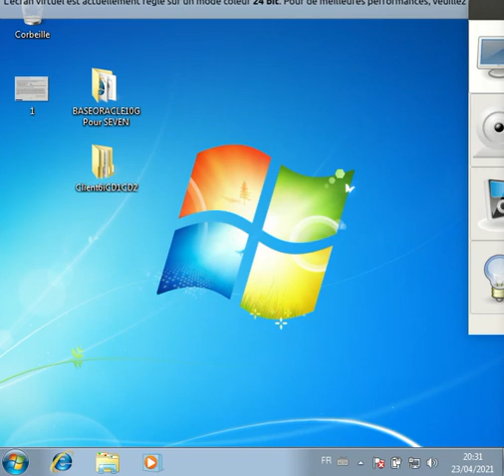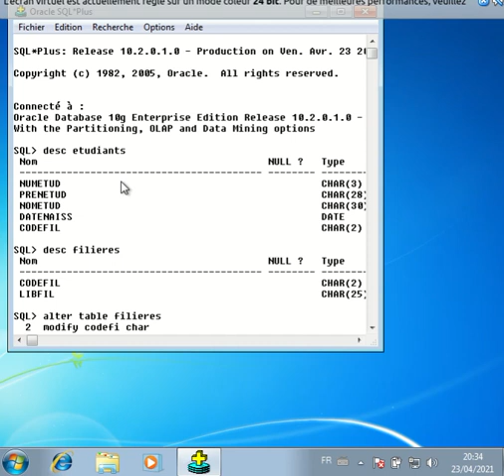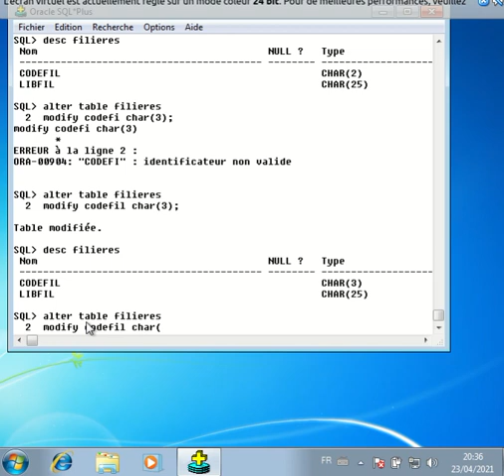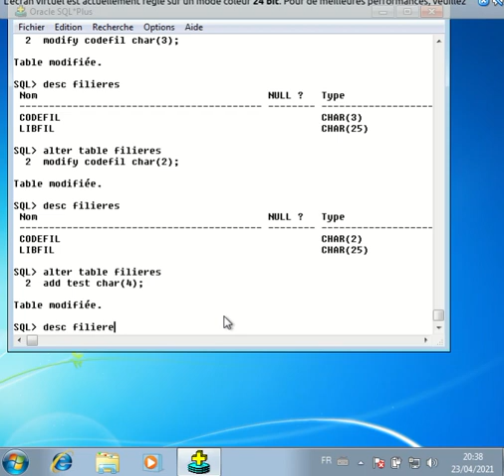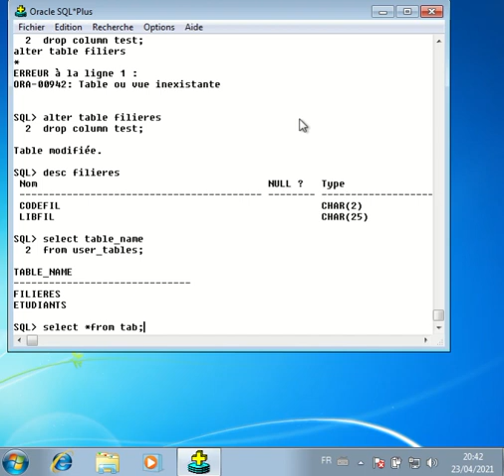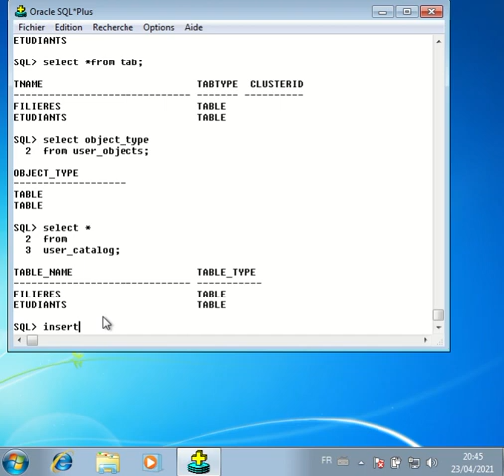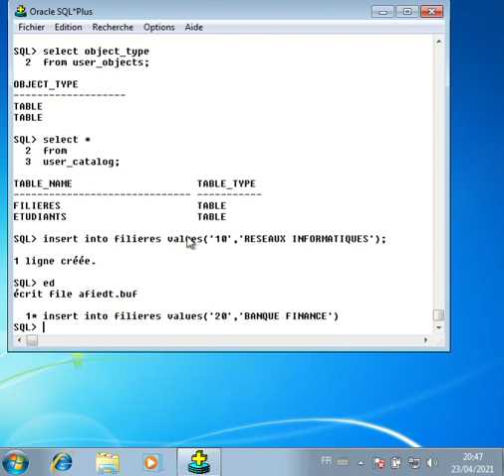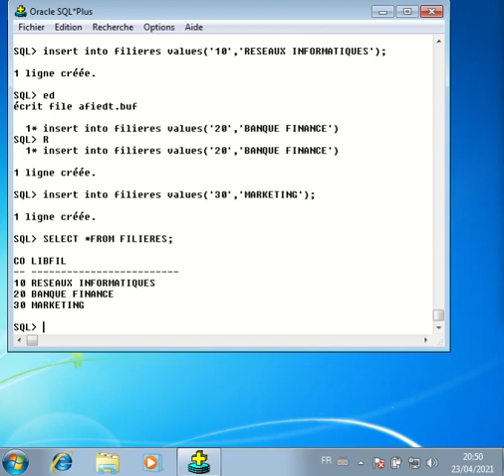Oracle Data-base 10 G:Manipulations de la base de données ajouter ,supprimer, modifier et insertions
Youssouf Abdallah:La commande ALTER TABLE en SQL permet de modifier une table existante. Idéal pour ajouter une colonne, supprimer une colonne ou modifier une colonne existante, par exemple pour changer le type(Manipulations de la base de données ajouter ,supprimer, modifier et insertions) Leçons 3